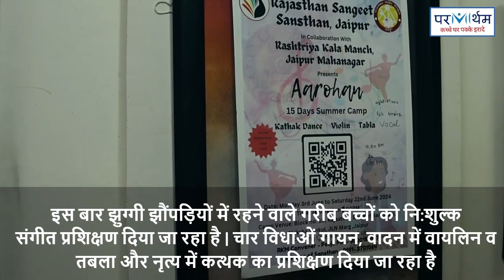कच्ची बस्ती के बच्चों में तलाश रहे ''हीरा'' | PARMARTHAM Jaipur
संगीत सीखने में उम्र नहीं बाधा. कच्ची बस्ती के बच्चों में तलाश रहे ''हीरा'' राजस्थान संगीत संस्थान में पहली बार अनूठा प्रयोग किया जा रहा है. संस्थान में चल रहे ग्रीष्मकालीन शिविर में संस्थान से बाहरी लोगों को भी संगीत का प्रशिक्षण दिया जा रहा है. खास बात यह है कि इस बार झुग्गी झौंपड़ियों में रहने वाले गरीब बच्चों को नि:शुल्क संगीत प्रशिक्षण दिया जा रहा है | चार विधाओं गायन, वादन में वायलिन व तबला और नृत्य में कत्थक का प्रशिक्षण दिया जा रहा है.चारों ही विधाओं में शहर के प्रसिद्ध कलाकार प्रशिक्षण दे रहे हैं. तबला का प्रशिक्षण विजय कुमार सिद्ध दे रहे हैं, वहीं ज्योति भारती गोस्वामी कथक सिखा रही है. साथ ही राजीव अग्रवाल वायलीन पर संगीत की ताल से पहचान करवा रहे हैं. तीनों ही संगीत संस्थान के रिटायर्ड प्रोफेसर हैं. इनके अलावा गायन में रमेश कुमार सुर साध रहे हैं. शिवर का 22 जून को समापन होगा और इस अवसर पर इसका प्रदर्शन किया जाएगा.